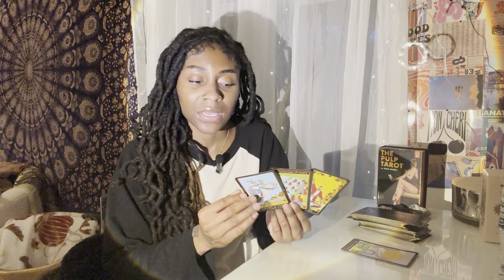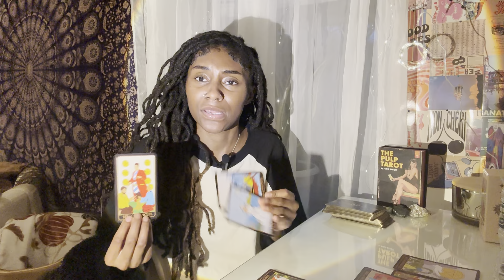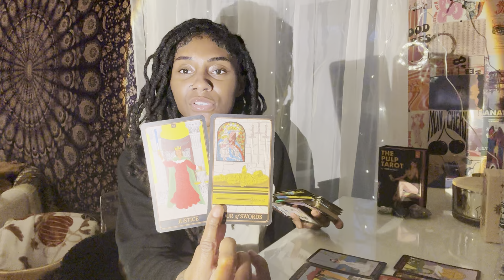Pisces♓️Next 48- YOU CAN’T TAKE EVERYBODY WITH YOU. SOME WILL FALL OFF, SOME CAN’T RELATE.